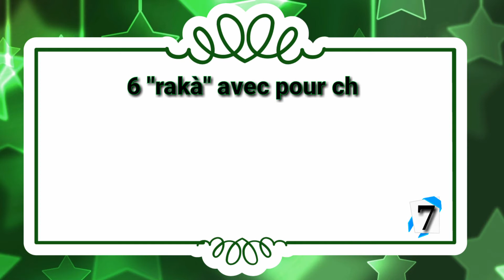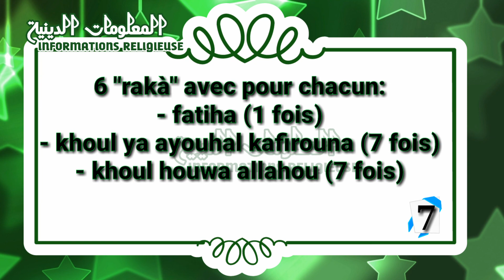NAFILAH DU JOUR 07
Wahtanou serigne babacar fall wahtanou serigne babacar fall
NAFILAH DU JOUR 7ème nuits
6 "rakà" avec pour chacun:
- fatiha (1 fois)
- khoul ya ayouhal kafirouna (7 fois)
- khoul houwa allahou (7 fois)